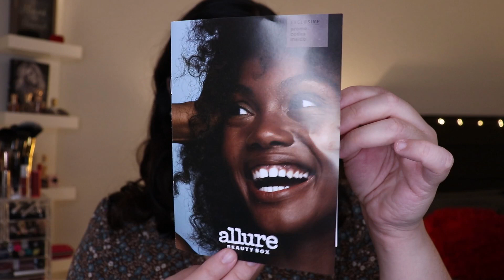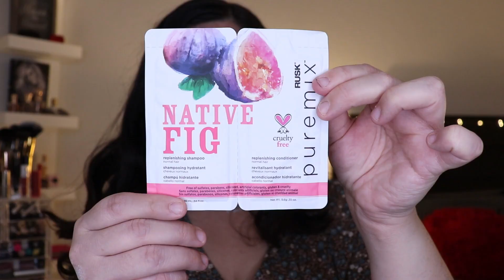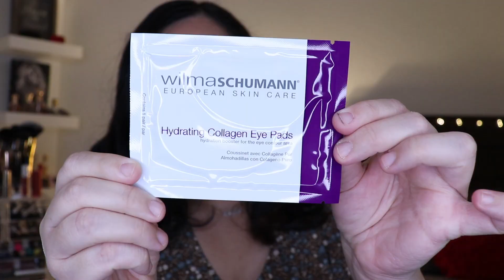ALLURE BEAUTY BOX OCTOBER 2020 | ¿VALIÓ LA PENA EL AUMENTO DE PRECIO? En español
Allure es una suscripción de $23 dólares al mes, recibiendo al menos 6 productos en total, y 3 serían de tamaño completo.